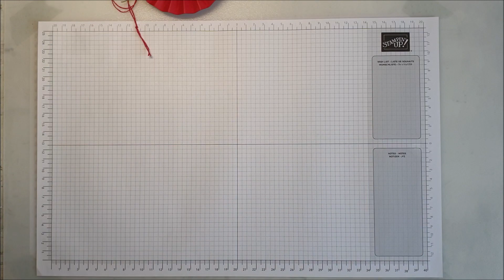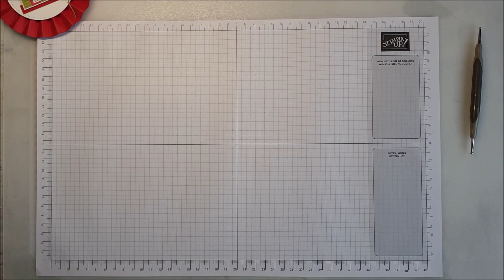Weihnachtsdeko Rosetten-Anhänger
Ich bin unabhängige Stampin `UP! Demonstratorin und Du findest hier tolle Bastelanleitungen mit Produkten von Stampin´UP. Es wird gestempelt, geklebt, gestanzt usw. :-)

Heute wird gibt es eine Anleitung, wie ich diese Weinachtsdeko Rosetten-Anhänger gewerkelt habe. Ich musste dreimal ansetzen für dieses Video, da mein Speicherplatz voll war und ich es leider beim zweiten Mal nicht gleich gemerkt habe. Dadurch musste ich ich das Video etwas mehr bearbeiten als gewöhnlich... :-)

Natürlich können alle aktuellen Produkte von Stampin`Up! bei mir im Online-Shop gekauft werden.

Produktliste:
Produktpaket "Coming Home"

Wenn Du aus der Nähe von Oberursel kommst, kannst Du gerne mal auf einem Workshop bei mir teilnehmen. Da in nächster Zeit keine Präsenzkurse hier bei mir stattfinden können, biete ich erstmal Online-Kurse an. Melde Dich einfach bei mir. :-)

Liebe Grüße!
Evi